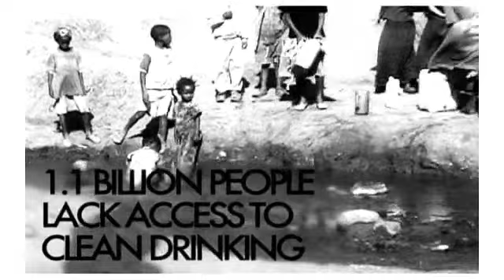Hydrate Hope Sierra Leone 4.08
Pictures from recent Hydrate Hope trip to Sierra Leone.